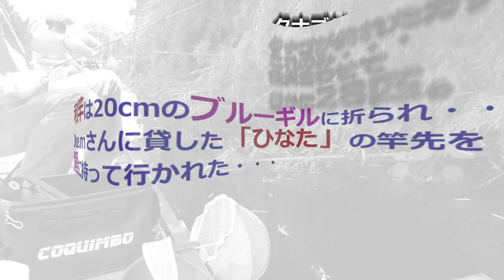【猫も登場‼釣り動画】ヤフオクで念願の和竿を落札‼今日‼道満へら釣り場で初陣を飾るも・・・【魚くれくれ野良猫製作委員会】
2019年6月13日撮影。
道満へら釣り場にタナゴ釣りに行きました。
先日、ヤフオクで念願の和竿を購入‼セミプロが製作した和竿ですが仕上がりも竿の調子も上場‼この品質で7,500円（送料別途）は大変良い買い物でした。そして、そのデビュー戦に出陣です。
駐車場で猫達と賜れた後にいよいよ実釣‼前回200匹近く三人であげているので今回も期待したのですが・・・結果は玉砕状態‼
更に20cmのブルーギルに和竿の先を折られるは、Joe.mさんに貸したダイワの「ひなた」はデカい鯉に竿先を持って行かれるはで最悪でした・・・この日私が持ってきた竿は全滅でした。
トラウマになりそうな一日でした。
幸い和竿は自力で修理することができたのが唯一の救いでした。